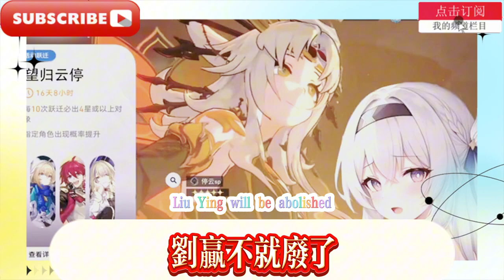2.7停雲SP技能遺器曝光，同諧主被踢出，流螢起飛？崩鐵SP停雲反轉，穿擊破套命中轉擊傷害/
2.7停雲SP技能遺器曝光，同諧主被踢出，流螢起飛？崩鐵SP停雲反轉，穿擊破套命中轉擊傷害2.7 The relic of the skill of Tingyun SP is exposed, the master of the same harmony is kicked out, and the flow of fireflies takes off? Bengtie SP Tingyun reverses, penetrates and breaks the set to hit and turn the damage